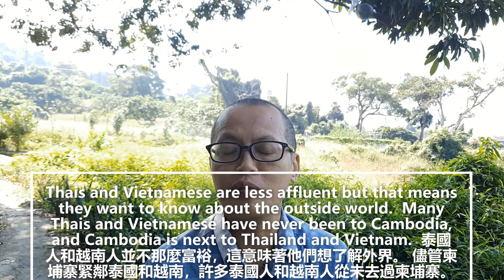怎樣與外國人交流（英，日，亞）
我想關於一個重要問題。怎樣可以與外國人交流。我講英國，日本與東南亞因為我比較熟識這幾個地方。我當英國代表所有英文國家因為所有英文國家都差不多。